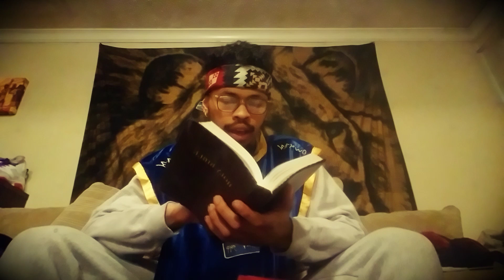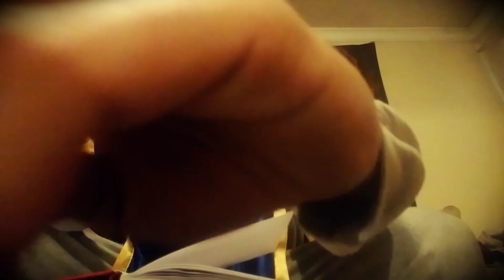YOUR RELATIONSHIP WITH THE LORD WILL BE ALL THAT MATTERS!!!!